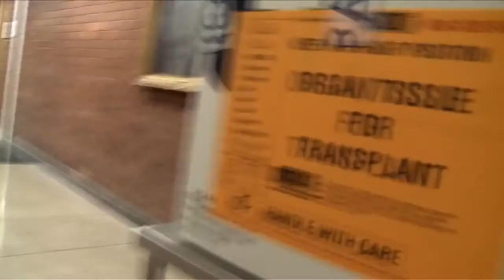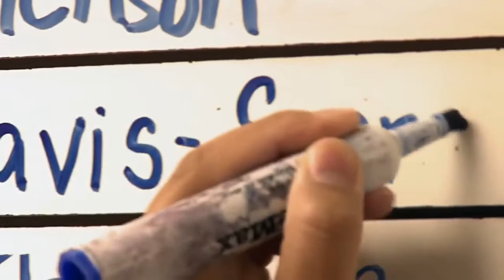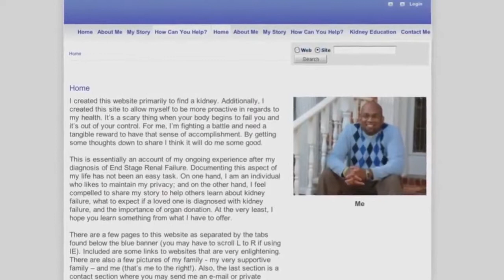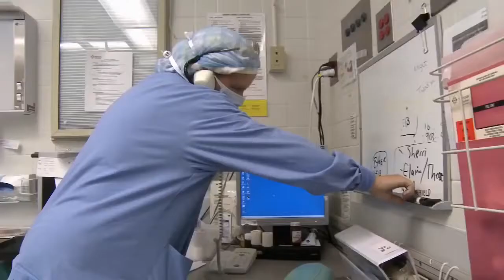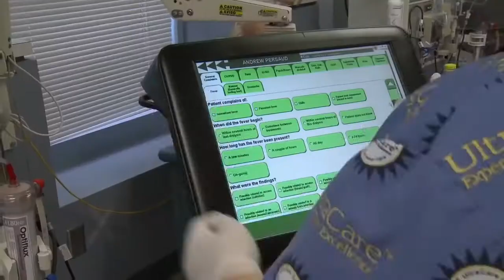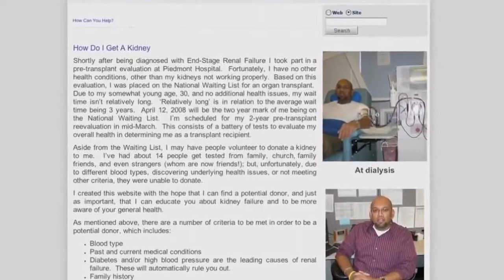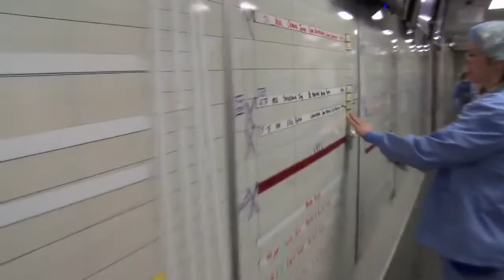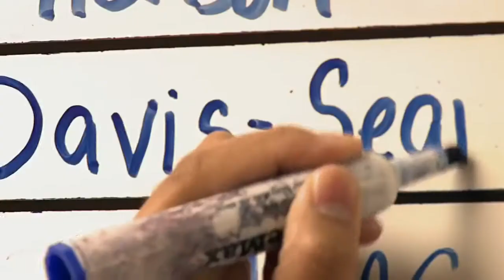"Dying To Live" Transplant Documentary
Photographed over several years at Atlanta's Piedmont Hospital and other Georgia locations, Dying To Live follows four people as their health deteriorates.

2010 Robbins Productions LLC "It's absolutely terrific. A great film! Im sitting here wiping the tears from my.

In 2003 the world held its breath as two remarkable twins, conjoined at the head since birth, went through a pioneering surgical separation. Ladan and Laleh Bijani didn't survive the procedure,.

Award winning documentary maker, David Peat, tackles the last taboo - dying. The Marie Curie.